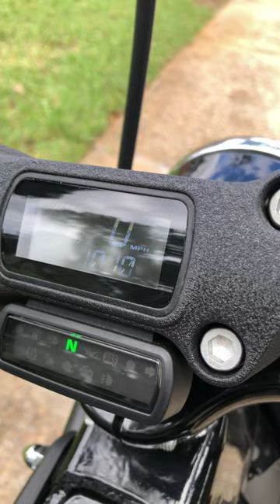Stage III • Warm Start • Milwaukee 8 • 114 • Softail Street Bob FXBB •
Short one - warm start on the Softail Street Bob FXBB Milwaukee Eight with Stage 3. Trying out the new YouTube "shorts" vertical video feature.

𝗟𝗘𝗔𝗧𝗛𝗘𝗥 𝗖𝗔𝗥𝗘
Obenauf's Heavy Duty Leather Conditioner*